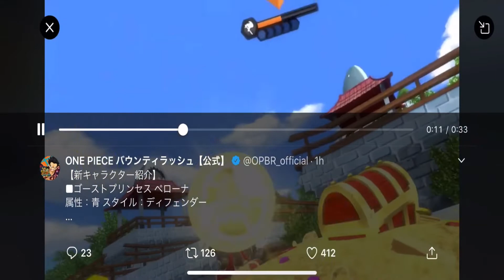Unlocked Luffytaro! Trying him In Challenge Battle + New TimeSkip Perona First Impressions!! | OPBR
Can’t wait to pull some copies of this Luffy to actually try him in League Battles man, the new Perona looks awesome too! I just kinda felt like recording some gameplay in the challenge battle so here y’all go!